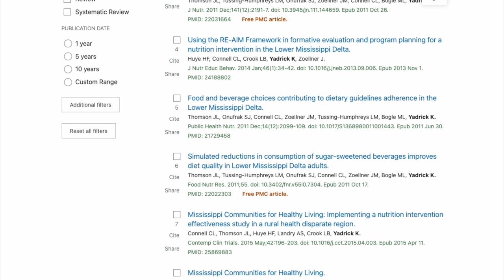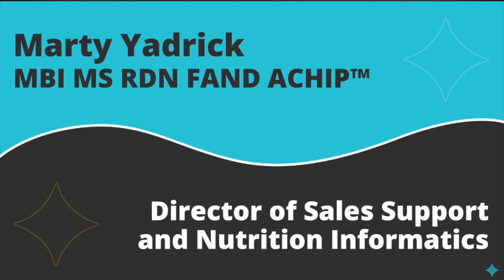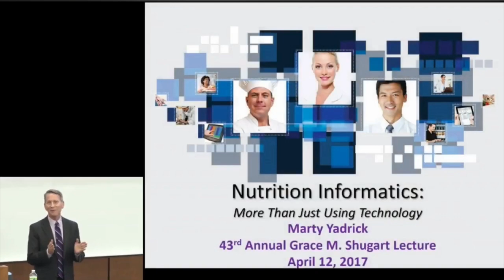The Hot Sauce (Ep 24) - Marty Yadrick & Kathy Yadrick Zipple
Episode 24 features our 1st sibling RD Episode

Today, we are featuring Marty Yadrick, who is based out of Kansas City MIssouri, works for Computrition, and has spent many years volunteering in multiple capacities, as a former media spokesperson and President for the Academy of Nutrition & Dietetics. Kathy Yadrick Zipple (who is now enjoying retirement and dealing with grandchildren) worked as a researcher and community nutrition, and finished her career in Hattiesburg, Mississippi at the University of Southern Mississippi

Binaural Overlay - Joseph Beg
Meditation Aquatic - 369
Intro - Pandaraps